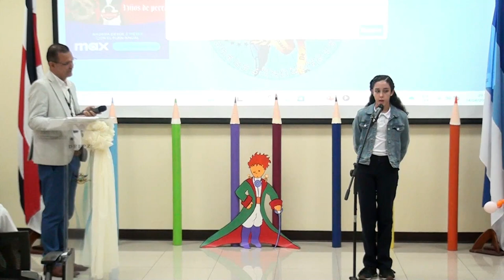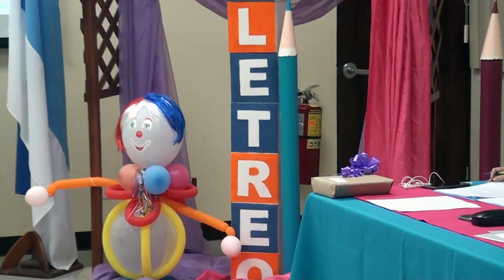Estudiante de San Rafael de San Pedro gana concurso regional de deletreo en segundo ciclo